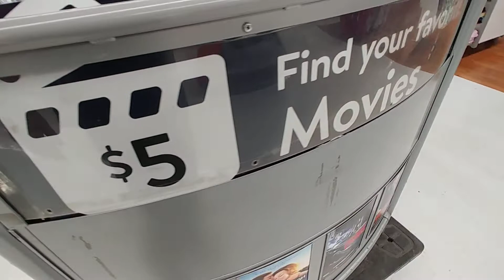$5.00 Movie Bin Pt. 3 - Walmart June 2021